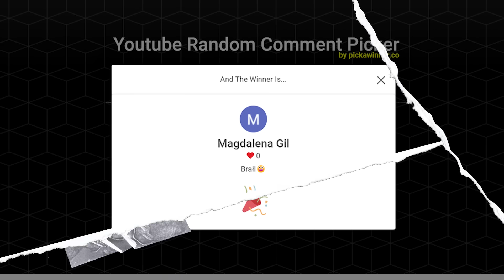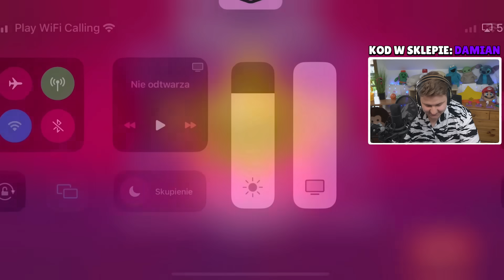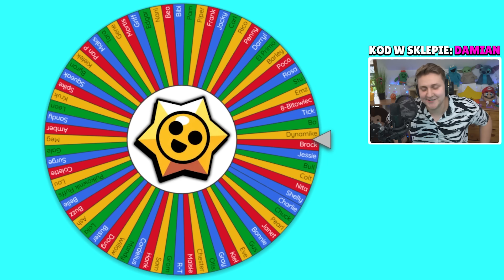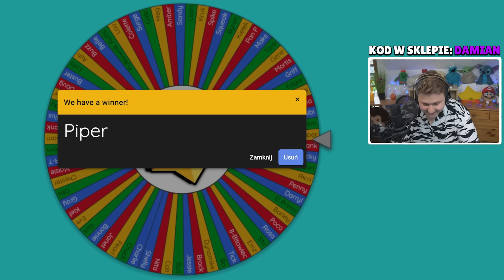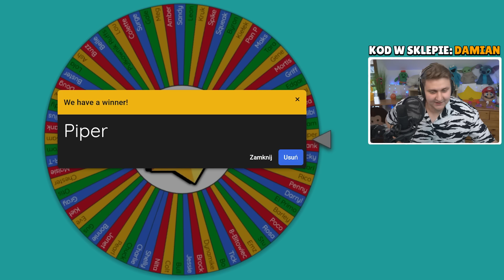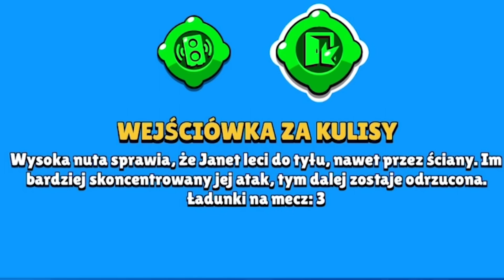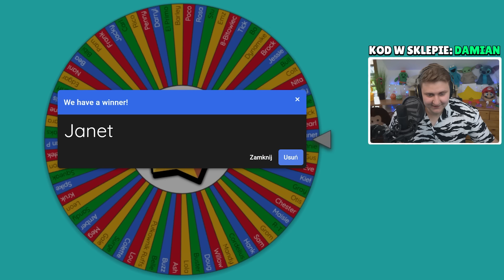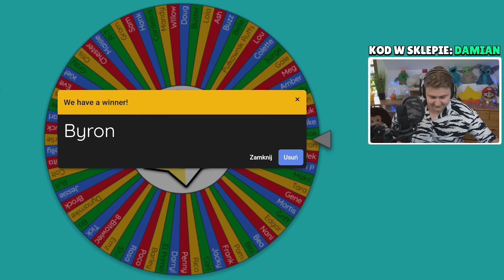70.000🏆 zaprosił mnie do GRY na 35 RANDZE o KASĘ w BRAWL STARS... (NOOB vs PRO) | Da Mian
7000 ŁAPEK = KOLEJNY ODCINEK Z PROSEM!

W tym filmie @DaMian4YT został zaproszony do gry w brawl stars przez gracza z ponad 70 000 pucharków. Okazało się, że był nim Thornex, który miał 35 rangę na Shelly i chętnie zgodził się zagrać z NOOBEM Da Mianem! Thornex zmierzył się z Damianem w walce 1 vs 1 gdzie mógł zgarnąć kase! Jak wyglądała gra z jednym z TOP 2 graczem w Polsce? Tego dowiecie się w tym odcinku.

Więcej?
► WIELKI 60x MEGA BOX OPENING na 2 EKRANY z SMILEX żeby TRAFIĆ *LEGENDĘ i 14 NOWYCH ZADYMIARZY😲!*